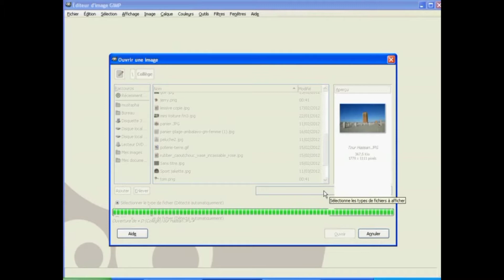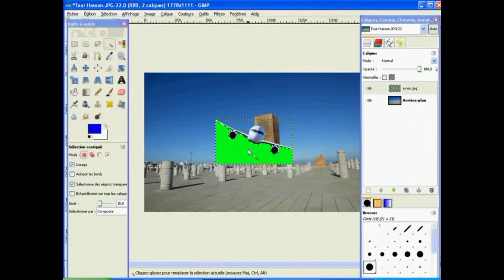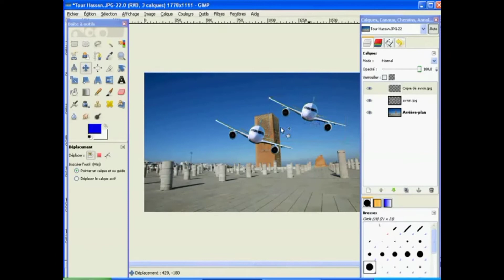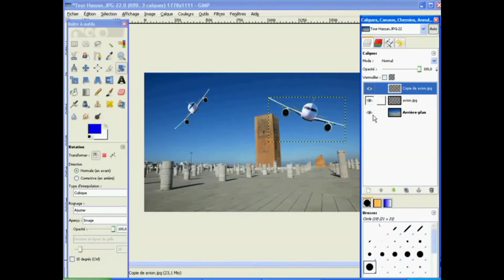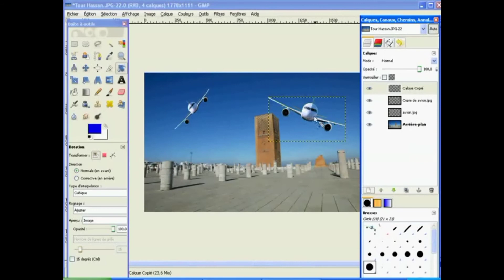formation GIMP partie 1 pour maîtriser le logiciel de GIMP comme Adobe Photoshop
formation 1 pour maîtriser le logiciel de GIMP  comme Adobe Photoshop